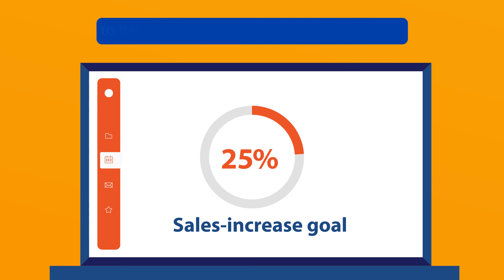Business KPIs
Set success metrics for your business and track them to make informed decisions